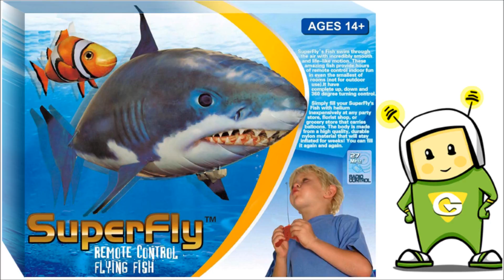Superfly Remote Control Flying Clownfish or Shark - Perfect Gift For the Holidays